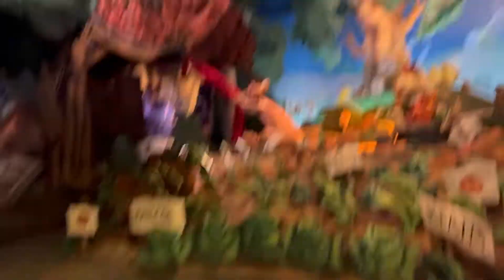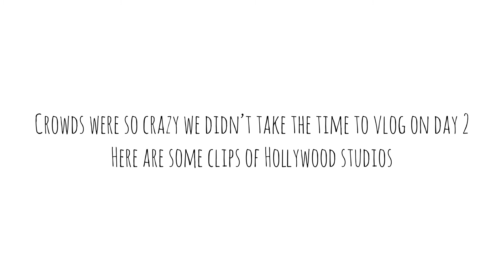DISNEY VLOG | SMELLIE PARTY OF FIVE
Tag along with us as we explore and have fun at Magic Kingdom in Walt Disney! We hope you enjoy!

We got to ride multiple rides thanks to Genie Plus.